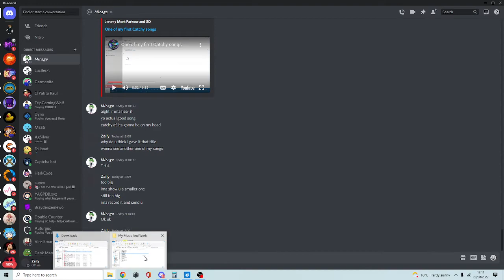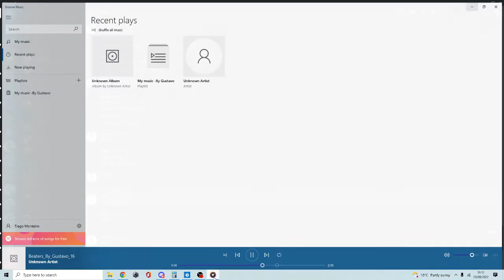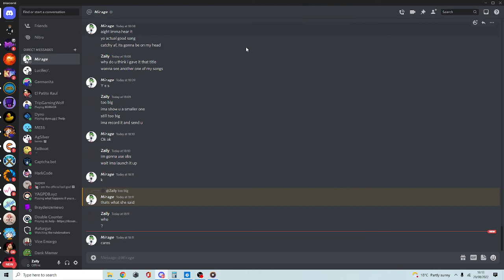Beaters by me yes my name is gustavo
Credit: Zaily / Jeremy / Gustavo we're the same person
Artist: Zaily / Jeremy / Gustavo we're the same person